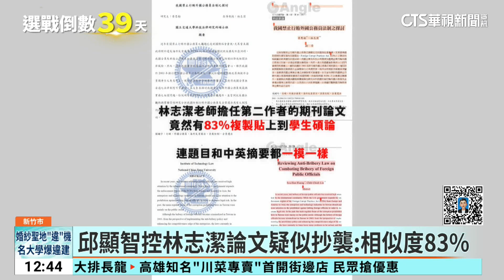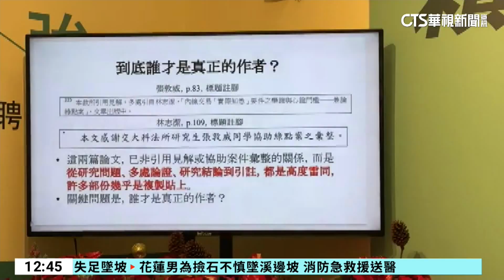邱顯智控論文疑似抄襲 林志潔：未出版無法標來源｜華視新聞 20231205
時代力量立委邱顯智，今(5)日上午再度召開記者會，質疑民進黨新竹市立委參選人林志潔，10年前擔任教授時，論文疑似抄襲學生，而且相似度高達百分之83，比前一天指控的另一篇學生論文，百分之51還要高，很多註解根本沒有引用，不過林志潔在昨(4)日也回應，論文沒有引註，是因為還沒出版，無法明確寫上來源。